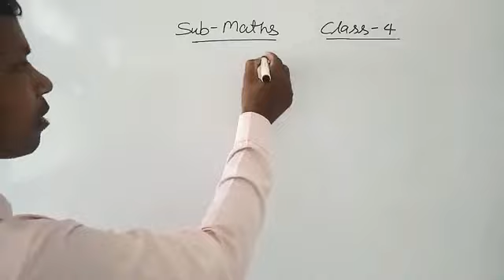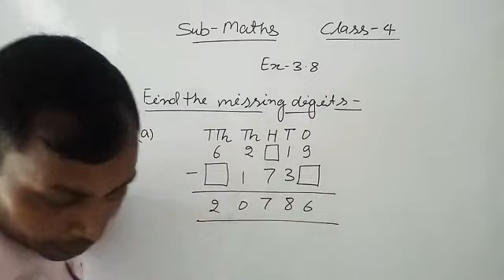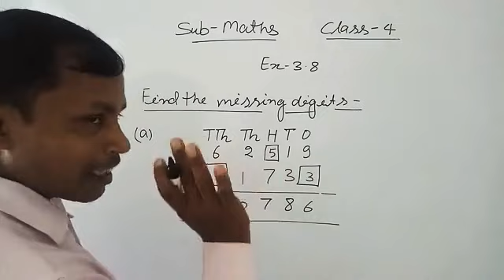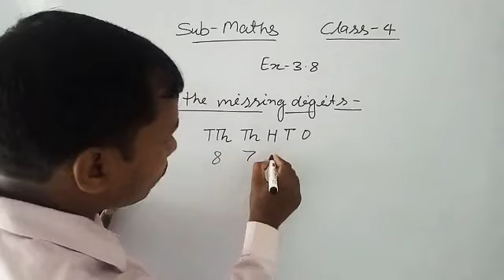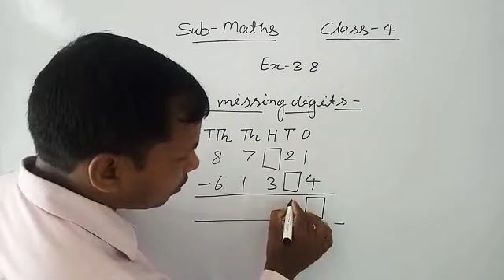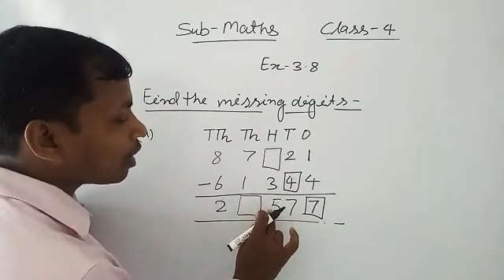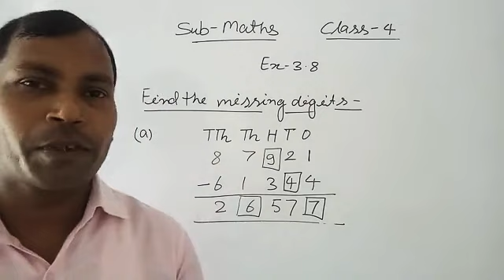Class 4 / Maths / Exercise 3.8